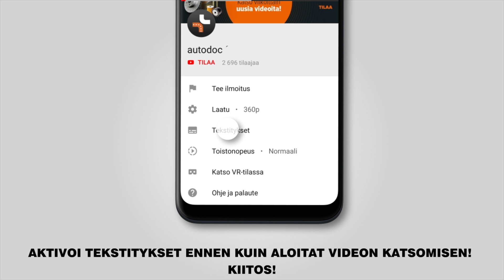Kuinka vaihtaa sytytyspuola VW POLO 4 -merkkiseen autoon [OHJEVIDEO AUTODOC]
Kuinka sytytyspuola VW POLO 4 (9N3) 1.4 Hatchback 10.2001–01.2012 -merkkiseen autoon [OHJEVIDEO AUTODOC]

VW Beetle -auton (5C) (10.2011–nykypäivä) / VW Bora -auton (1J) (03.2000–05.2005) / VW Caddy III -auton (2K, 2C) (03.2004–08.2010) / VW Golf IV -auton (1J) (08.1997–06.2005) / VW Jetta V -auton (1K) (09.2005–10.2010) sytytyspuola täytyy pääsääntöisesti korjata yhden ja saman menetelmän mukaisesti

🔝 Huippuvalmistajat jotka valmistavat sytytyspuola: BOSCH, HERTH+BUSS JAKOPARTS, FACET, RIDEX, HERTH+BUSS ELPARTS

🛠️ Työkalut, jotka tarvitset korjataksesi sytytyspuola:
- Torx-avain nro. T30
- kuumankestävä voitelurasva
- silikonirasva
- tasapäinen ruuvimeisseli